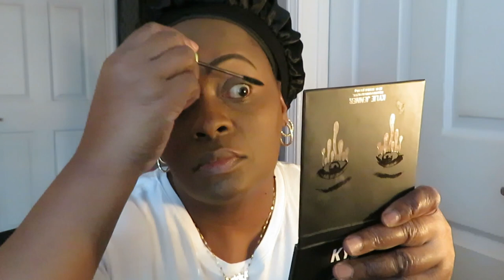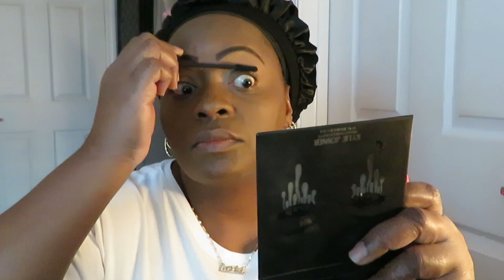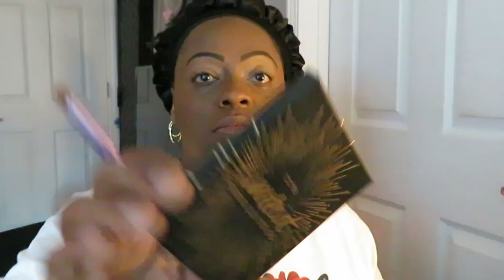Natural Makeup Look/Arickamisha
Today I show you my quick all natural makeup look.